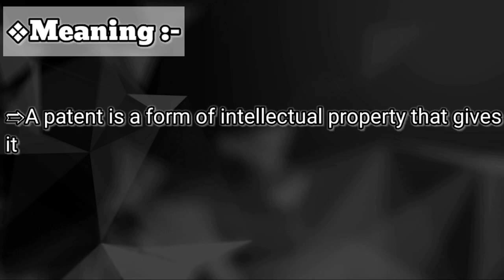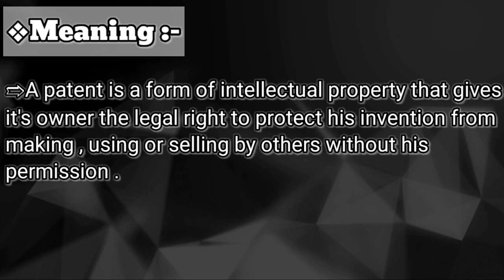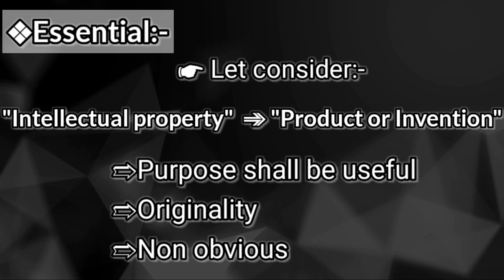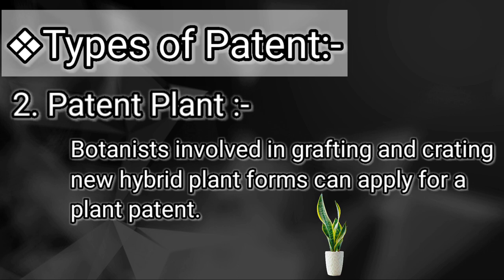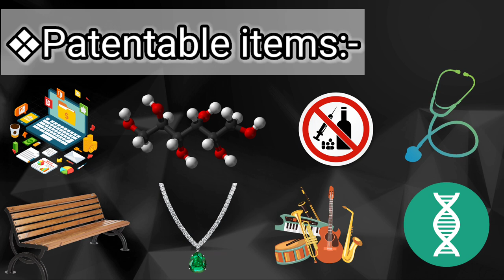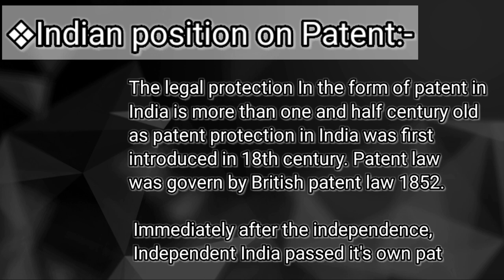Patent |Indian patent act of 1970| Cyber law, patent law Full lecture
In this video Educational Hubb is talking about Introduction, Basic concepts, Meaning, Essential, Parties, types and difference (Topics) of E-Contracts in English as well as in Hindi, so must watch to get knowledge in the subject of Cyber Law

There are some videos related to different topics, must watch:-

❖Meaning of Patent

❖Essentials and Types of Patent

❖Example of patentable items

❖Indian position on Patent

❖Differences between Copyright and Patent

❖Meaning

A patent is a form of intellectual property that gives it's owner the legal right to protect his invention from making, using or selling by others without his permission.

❖Essentials

1. Purpose shall be useful

2. Originality

3. Non obvious

❖Types of Patent

➣Three major types of patent:-

1. Design Patent :- Anyone who creates a new design for a product can apply for a design patent.

2. Patent Plant:-Botanists involved in grafting and crating new hybrid plant forms can apply for a plant patent.
3. Utility Patent :-Anyone who invents or discovers "any new and useful process, machine or any new useful improvement.

❖Duration:-

➣Generally, a patent work is protected for the period of 20 years.

❖Indian's position on Patent

➣The legal protection In the form of patent in India is more than one and half century old as patent protection in India was first introduced in 18th century. Patent law was govern by British patent law 1852. Immediately after the independence, Independent India passed it's own patent legislation called Indian Patent Act, 1970.

❖Object of Patent law India :- Patent are granted to encourage invention and to secure the invention. To enable patentee to enjoy a monopoly for the importation of the patented article.

➣Case Law :- Bishwanath prasad radheyshyam vs. H.m Industries Supreme Court held that "the object of the patent law is to

encourage scientific research, new technology and industrial progress.

➣Copyright

Copyright is a right that gives exclusive right to the owner to protect the creative work.

➣Patent

Patent is a right that gives it's owner legal right to protect his invention.

Govern by Indian Patent Act, 1970

___________________THE END __________________

cgpdtm
ipr
wipo
patent act
patent
cgpdtm exam preparation
cgpdtm exam 2023
cgpdtm preparation
cgpdtm previous year question papers
ip legislation in india
design act
intellectual property rights
intellectual property
cgpdtm recruitment 2023
patent act 1970
cgpdtm recruitment
application
legal overview
inventor
mpep
how to prepare for cgpdtm written exam
manual of patent examining procedure
patent attorney
cgpdtm exam : pyq questions on ipr & patent act 1970
patent examination
wto
patent law
patent system
trademark act
patentability
food technology
prior art
intellectual property rights cgpdtm
cgpdtm patent officer
ipr mcq
ipr mcq with answers
cgpdtm previous year question papers pdf download
important questions of ipr in cgpdtm exam
patent agent mcq
us patent
cgpdtm 2023 recruitment
cgpdtm notification 2023
how to study for patent agent exam
uspto
patent officer exam preparation
trademark
treaties related to patent
cgpdtm patent officer exam
cgpdtm exam tips and tricks
patent officer
patent examiner
patent agent examination
learn patent & earn
indian patent agent
indian patent act 1970
legal tips
frugal living
live on minimum wage